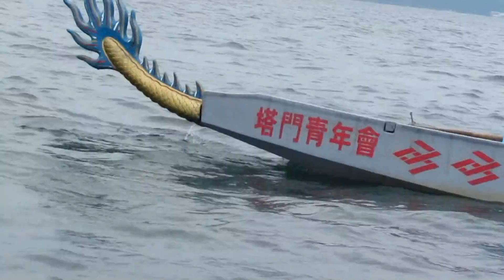塔門龍舟競渡 2013